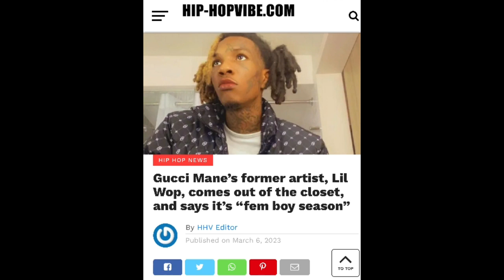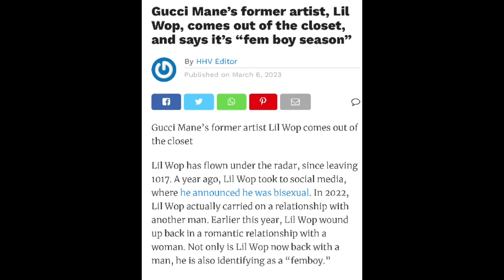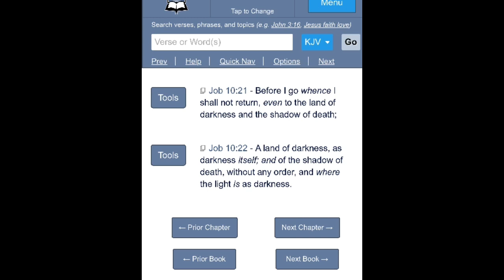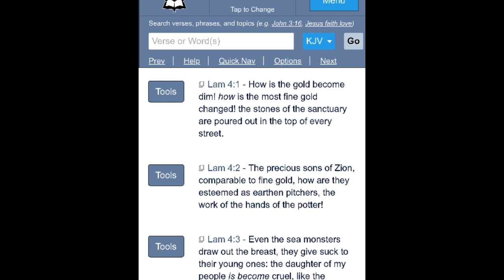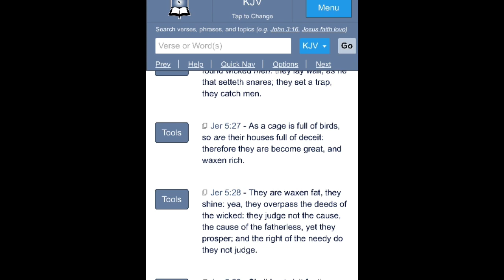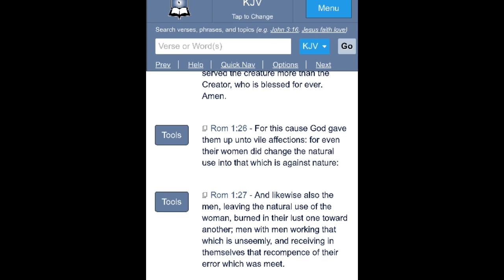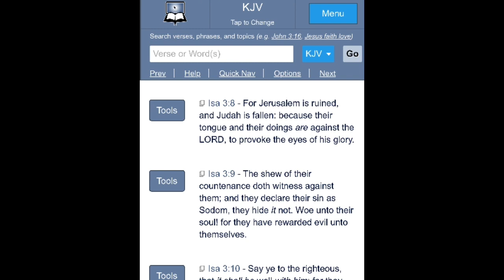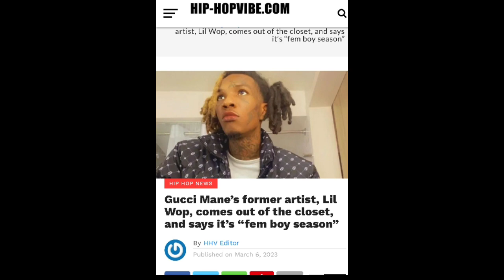They Shall Eat the Fruit of Their Doings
Wisdom of Solomon 3:19 “19 For horrible is the end of the unrighteous generation.”